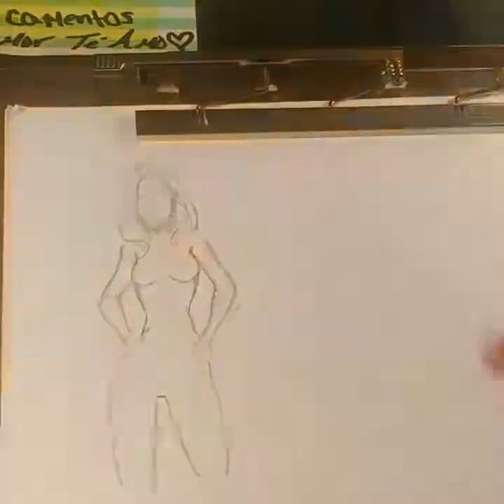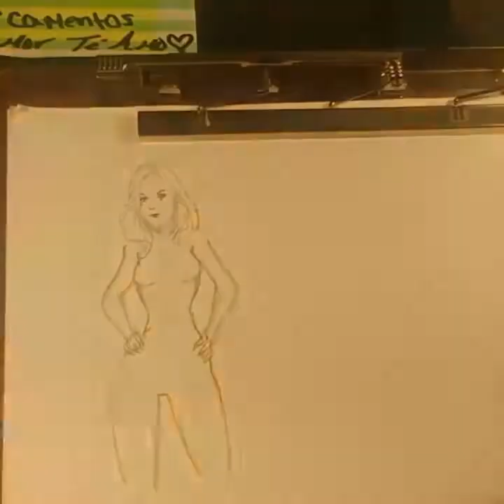Practice: female figure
Practicing the female body contour.